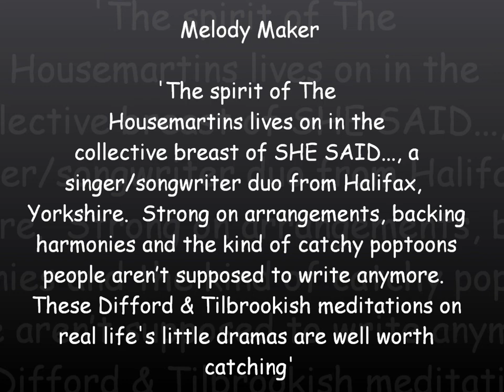Denny by Nicholl & Killeen aka She Said...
Denny by Mark Nicholl and Tony Killeen 1986.  Taken from the album Denny 1986.  Under the band name She Said...  they were active between late 1986 and early 1988, writing, recording and producing around 20 songs during that period.